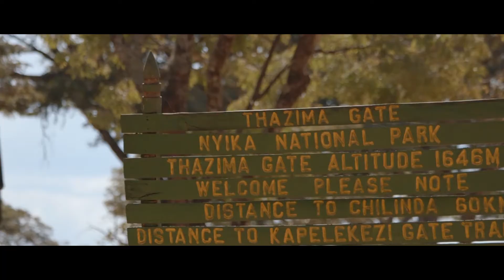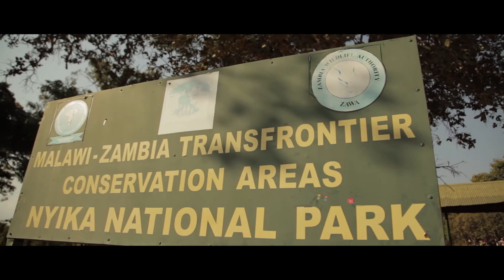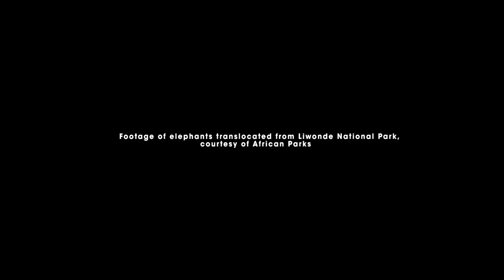New life for Elephants in Nyika National Park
In August 2017, 34 elephants were translocated from Liwonde National Park to Nyika National Park, Malawi. A mere three decades ago, more than 300 elephants graced the steep foothills of the Nyika Plateau spanning the international boundary between Malawi and Zambia. Tragically, extreme poaching pressure resulted in an estimated 67% decline in this population since 1992. In Liwonde the carrying capacity for elephant had been far exceeded. Nyika, on the other hand, still offers ample space, and indeed, will benefit from the addition of new elephant groups to improve viability of the herd and fast-track recovery of critical numbers – making this translocation a win for both the elephants and the park.

Credit: Footage of elephants and activities in Liwonde National Park courtesy of African Parks.